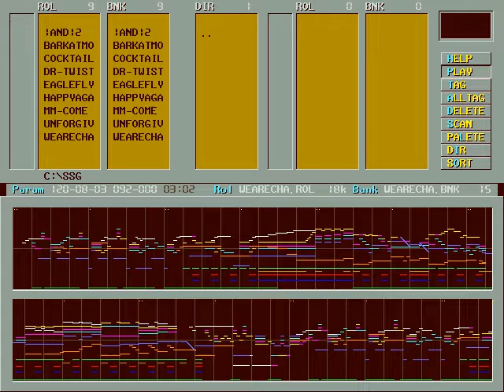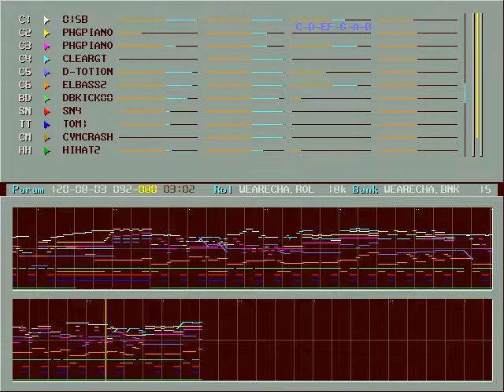We Are The Champions OPL2 cover by pretty92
Found it from Korean BBS. Creator is pretty92. Cover for OPL2(YM3812) FM sound and recorded for Nuked OPL3.

Famous track of Queen, the rock band. This song is also famous for the final game in most of the sports league.